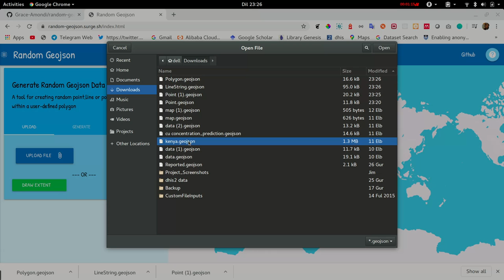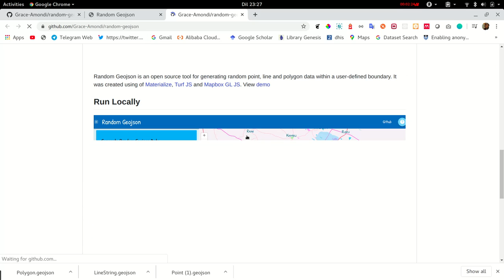Generate Random Geojson Data within a user-defined boundary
Demo